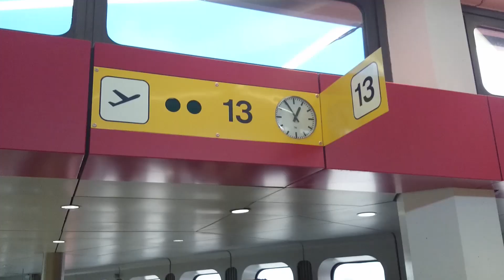MIT DAVIS IN EINEM BETT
★ Vlog vom 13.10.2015 ►Von Berlin nach London

| YouTuber im Video |

| Benutzte Kameras |

• Canon Legria Mini X
• Sony Xperia Z1 Compact

Diese Beschreibung enthält Reflinks. Wer hierüber (z.B. bei Amazon) einkauft